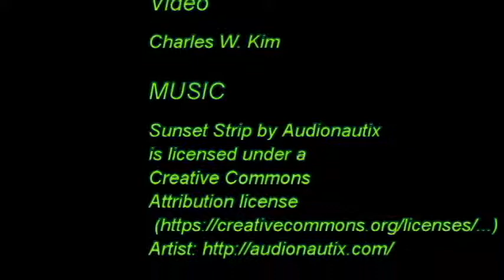Local Video News Channel